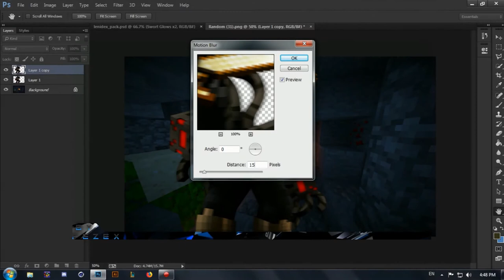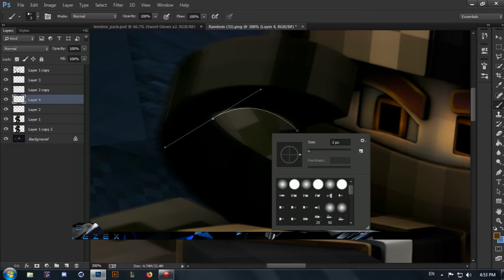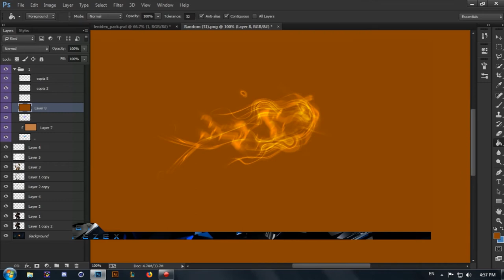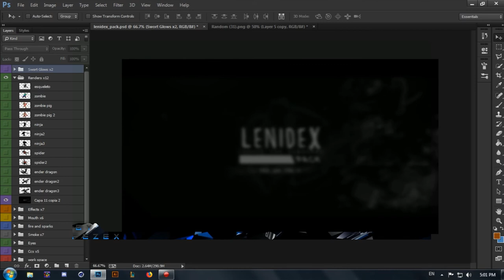Speed Art | NehNicYT | Minecraft Wallpaper by Fez | #5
New SpeedArt For Today!
Opinions are always welcomed :D
▼You Must Read The Description▼
 ▬▬▬▬▬▬▬▬Desc▬▬▬▬▬▬▬▬▬▬
 ✘Don't ask for free Graphics or you'll banned from the comment section!
▬▬▬▬▬▬▬▬Shop▬▬▬▬▬▬▬▬
 ▶Do you want some Graphics?◀
▬▬▬▬▬▬▬Dual??▬▬▬▬▬▬▬
 ▬▬▬▬▬▬Music▬▬▬▬▬▬
▶Song ▸Smoke Weed every day (hold up remix)
▬▬▬▬Important things▬▬▬▬
 ▶Programs
▬▬▬▬▬▬▬Result▬▬▬▬▬▬▬
Don't try to claim it as yours